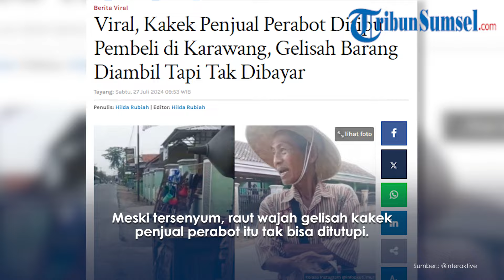Nasib Pilu Kakek Penjual Perabot, Ditipu Pembeli, Gelisah Barang Diambil Tak Bayar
Beredas di media social sebuah video yang memperlihatkan video seorang kakek penjual perabot ditipu pembeli di Karawang.

Sementara perabot yang dijualnya sudah diambil, pembeli mengilang dan tak membayar dagangannya tersebut.

Nasib kakek penjual perabot itu jadi sorotan warganet yang bersimpati.

Bagaimana tidak, meski ditipu ia sabar menunggu pembeli itu datang kembali membawa uang.

Program:
Host:
Editor Video: Mayang Putri Anugraha
Uploader: